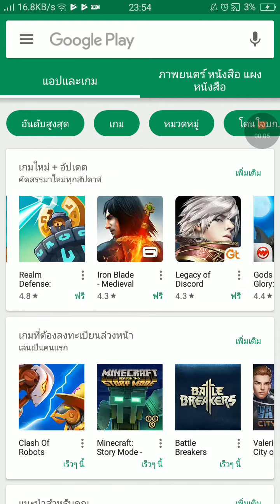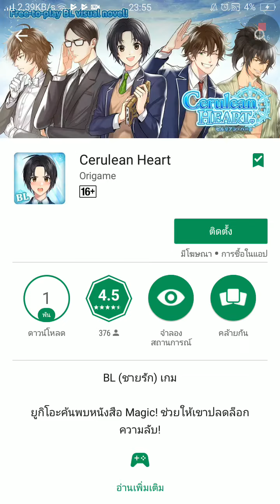แคกๆๆ เจอกัน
สนองนีตตัวเองโฮะๆ